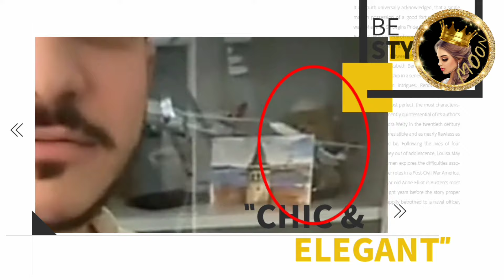اول رد لاسامة على خطوبته من شيرين بيوتي 😍كشف حاله 🙈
اول رد لاسامة على ارتباطه بشيرين